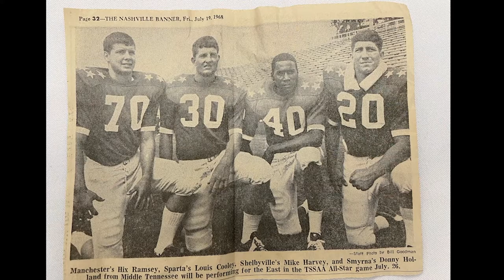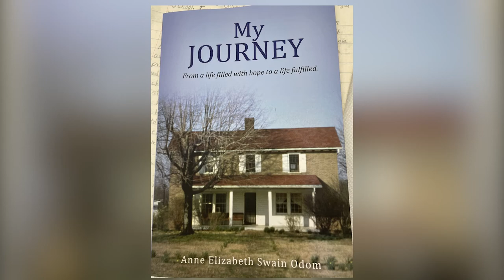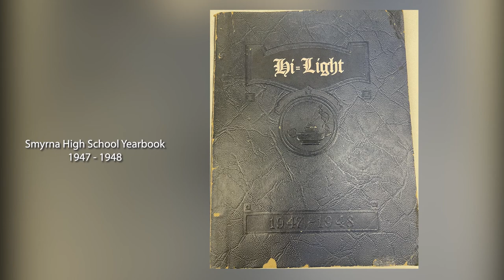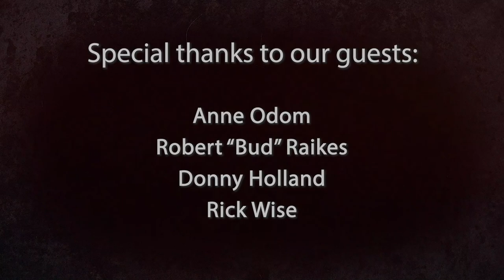History of Smyrna - Education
Episode 6 of our 8-part series continues, with additional information and insights on the history of Smyrna, TN from long-time residents of the area.